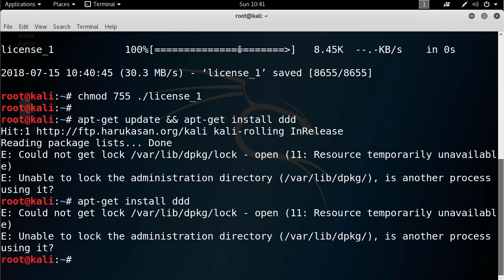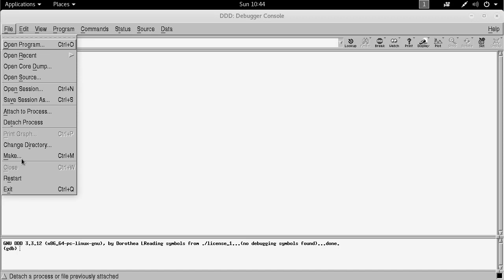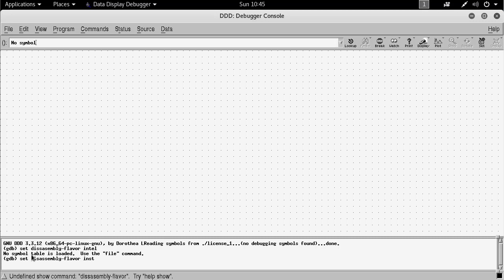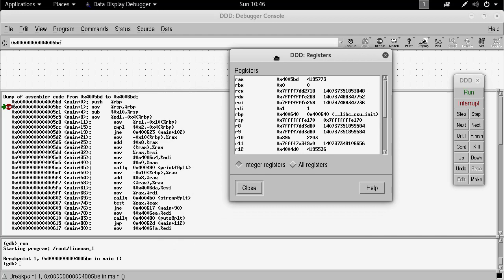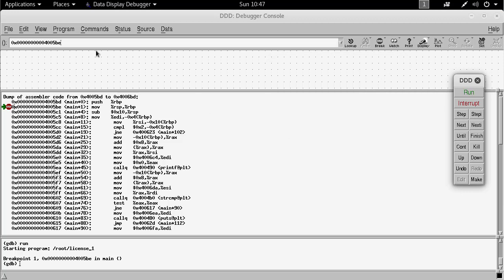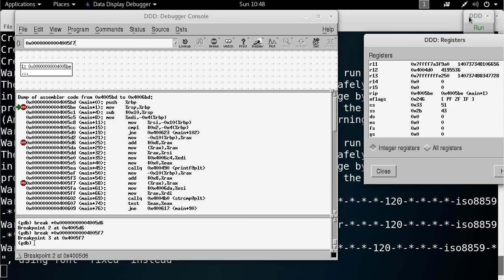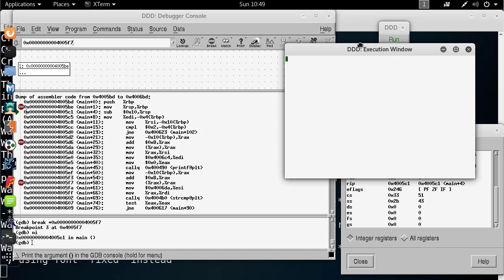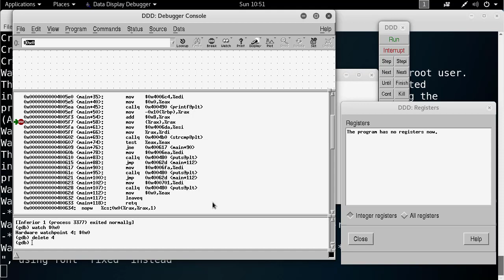해킹 대회를 위한 gdb 사용법 튜토리얼 3 gdb gui버전 ddd!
chmod 755 ./license_1

락 걸리면 풀기
sudo rm /var/lib/apt/lists/lock
sudo rm /var/cache/apt/archives/lock
sudo rm /var/lib/dpkg/lock

apt-get update && apt-get install ddd